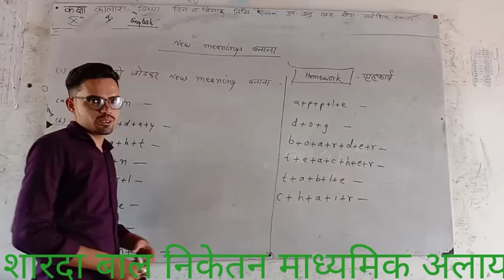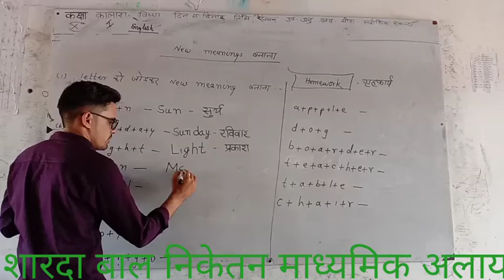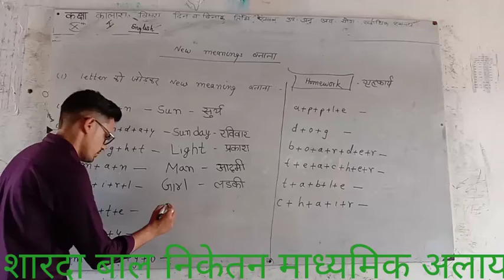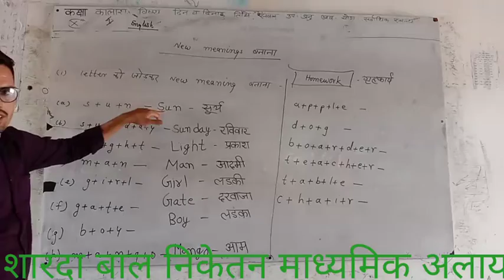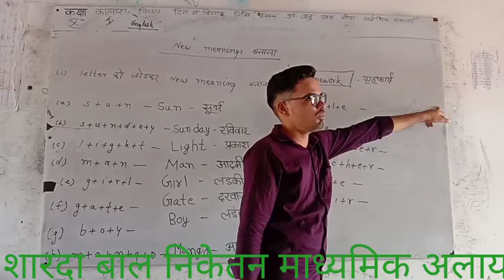23 06 2020 मनीष बिश्नोई कक्षा iind विषय अंग्रेज़ी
शारदा बाल निकेतन अलाय